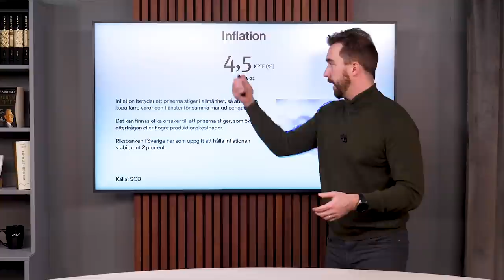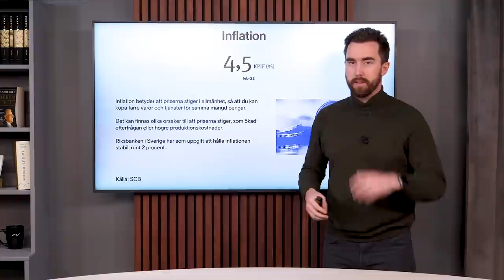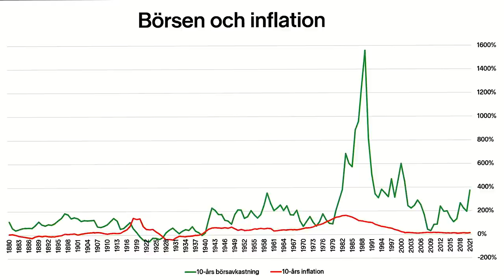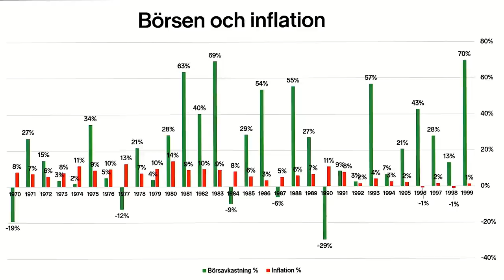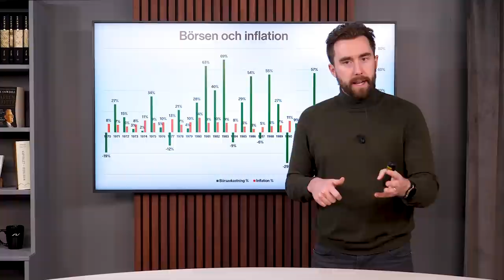Inflation - hur påverkas börsen av inflation?